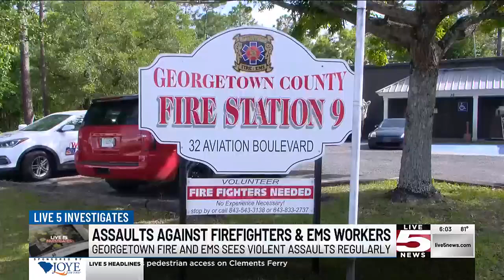VIDEO: Lowcountry first responders seeing violent assaults, points to nationwide problem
Some Lowcountry fire departments are seeing frequent violent assaults against their firefighters and EMS personnel on emergency calls, and national researchers